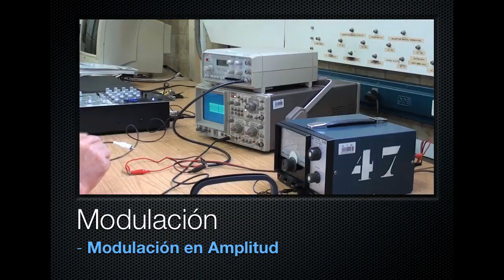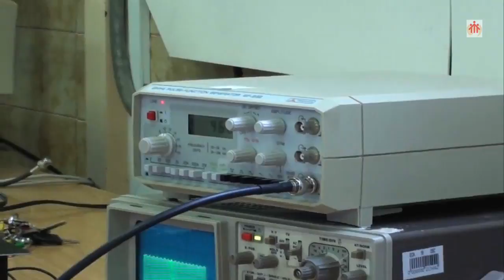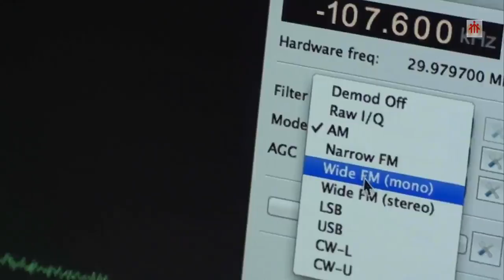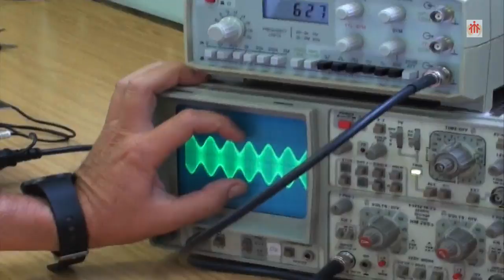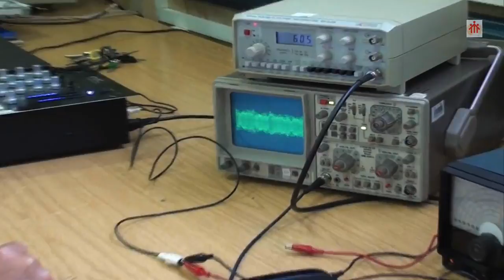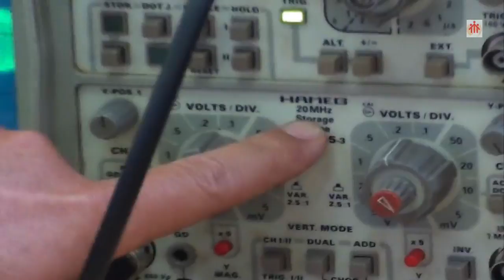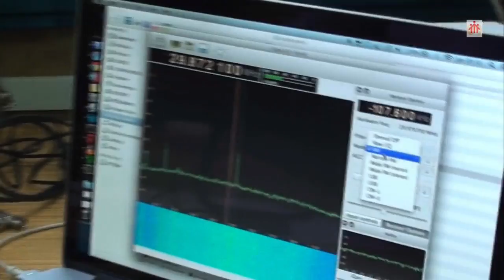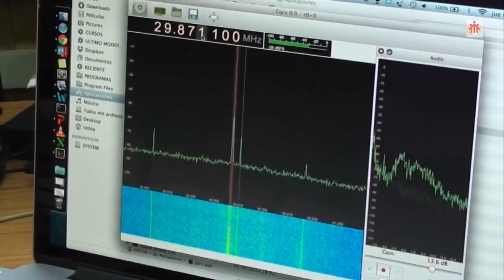MODULACIÓN Modulación en Amplitud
VideoPráctica donde se estudia la Modulación en Amplitud valiéndonos de un generador de RF TRIO SG-402 con entrada de modulación de AM.
La señal moduladora se obtiene de un Generador de Baja Frecuencia PROMAX y de una Mesa de Mezclas de audio.
La señal modulada se recibe en un receptor de AM corriente y en un dispositivo USB SDR conectado a un ordenador en el que podemos analizar el espectro de dicha señal.